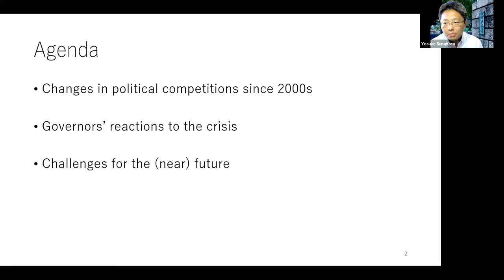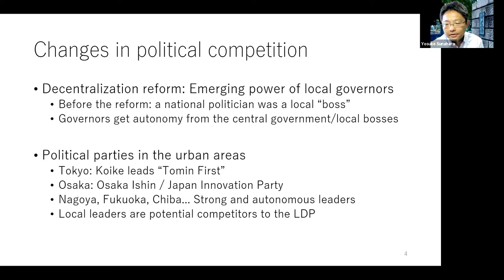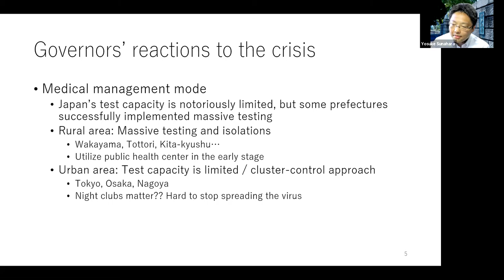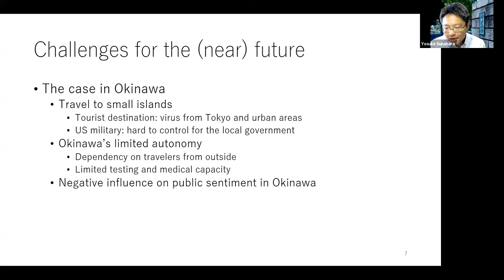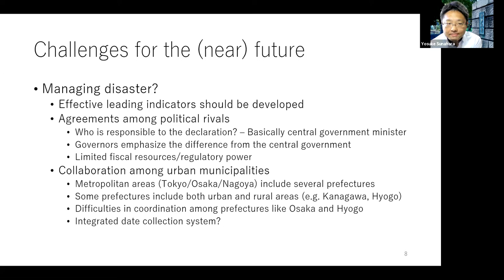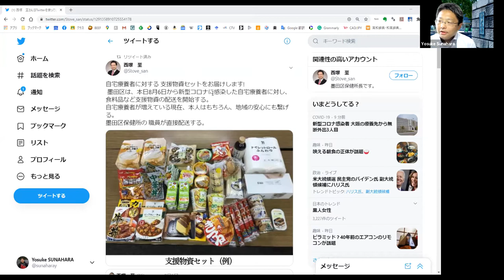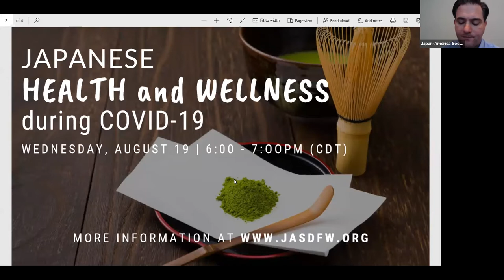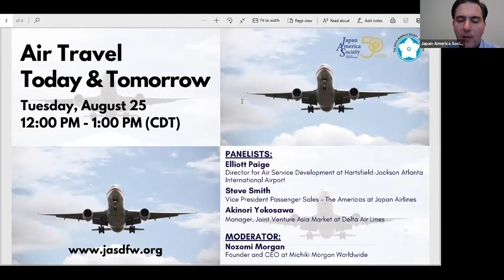Japanese Government Leadership and U.S.-Japan Relations During COVID-19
The COVID-19 pandemic has affected billions across the globe and has forced governments to act rapidly in order to ensure public safety. Leaders in Japan had the dual dilemma of being one of the first countries to experience the disease and dealing with the postponement of a massive spectator event, the 2020 Summer Olympic Games. Japan has also demonstrated unique leadership styles, varying between Prime Minister Shinzo Abe, Tokyo Governor Yuriko Koike, and Osaka Governor Hirofumi Yoshimura. Additionally, this period has represented a challenge for relations between Japan and the U.S. given the two countries’ restricted access. Join us for this engaging discussion on how leaders in Japan addressed the pandemic, the importance for the future of Japanese politics,  and the implications for the U.S.-Japan alliance.

Co-presented by the Japan-America Society of Dallas/Fort Worth and the Sun & Star Program on Japan and East Asia at SMU’s Tower Center for Policy Policy and International Studies.